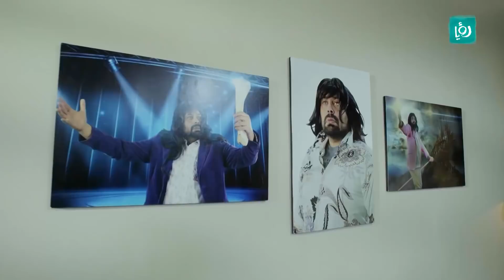مثل مسرحية وهو صغير شاف حالة على صحابه